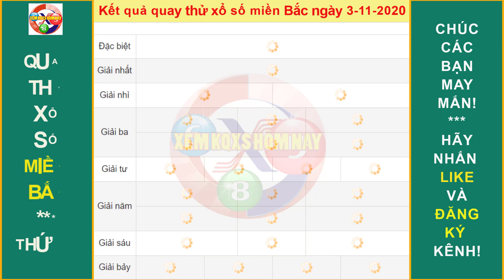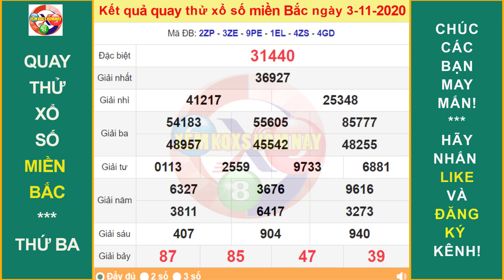Quay thử KẾT QUẢ XỔ SỐ MIỀN BẮC ngày 3/11/2020|XEM KQXS HÔM NAY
* Mời các bạn tham khảo quay thử kết quả xổ số đà Miền Bắc. Hãy chọn cho mình cặp số may mắn hôm nay!
quay_thử xsmb
Thứ 2: TP. HCM (xshcm), Đồng Tháp (xsdt), Cà Mau (xscm)
Thứ 3: Bến Tre (xsbt), Vũng Tàu (xsvt), Bạc Liêu (xsbl)
Thứ 4: Đồng Nai (xsdn), Cần Thơ (xsct), Sóc Trăng (xsst)
Thứ 5: Tây Ninh (xstn), An Giang (xsag), Bình Thuận (xsbth)
Thứ 6: Vĩnh Long (xsvl), Bình Dương (xsbd), Trà Vinh (xstv)
Chủ Nhật: Tiền Giang (xstg), Kiên Giang (xskg), Đà Lạt (xsdl)
Thứ 2: Thừa T. Huế (XSTTH), Phú Yên (XSPY)
Thứ 3: Đắk Lắk (XSDLK), Quảng Nam (XSQNM)
Thứ 4: Đà Nẵng (XSDNG), Khánh Hòa (XSKH)
Thứ 5: Bình Định (XSBDI), Quảng Trị (XSQT), Quảng Bình (XSQB)
Thứ 6: Gia Lai (XSGL), Ninh Thuận (XSNT)
Thứ 7: Đà Nẵng (XSDNG), Quảng Ngãi (XSQNG), Đắk Nông (XSDNO)
Chủ Nhật: Khánh Hòa (XSKH), Kon Tum (XSKT)
Thứ 2: Xổ số kiến thiết Hà Nội ( xshn )
Thứ 3: Xổ số kiến thiết Quảng Ninh ( xsqn)
Thứ 4: Xổ số kiến thiết Bắc Ninh (xsbn)
Thứ 5: Xổ số kiến thiết Hà Nội ( xshn )
Thứ 6: Xổ số kiến thiết Hải Phòng ( xshp)
Thứ 7: Xổ số kiến thiết Nam Định (xsnd)
Chủ Nhật: Xổ số kiến thiết Thái Bình ( xstb)